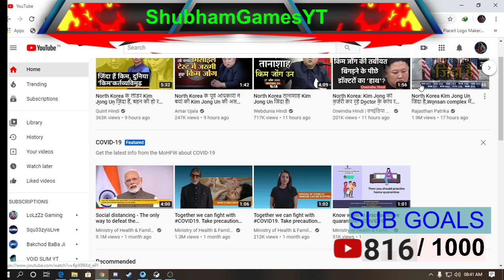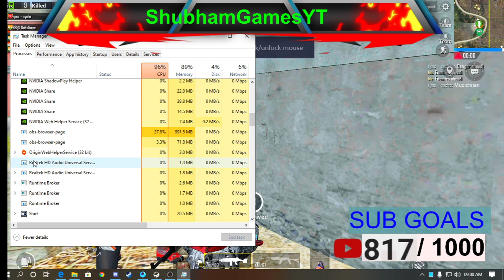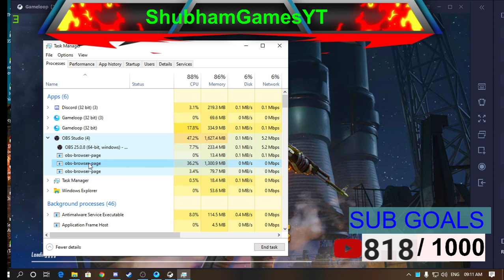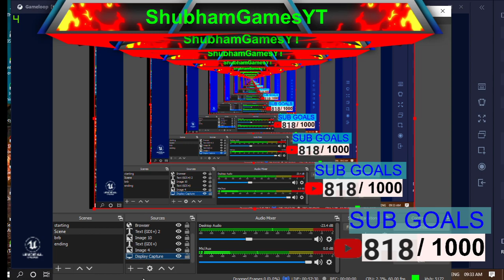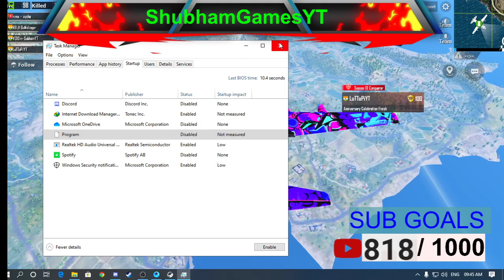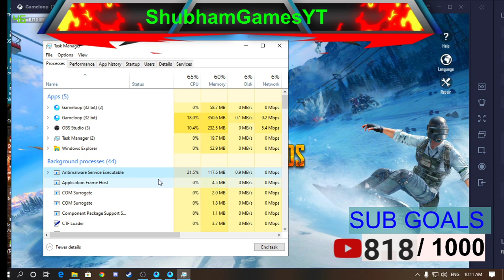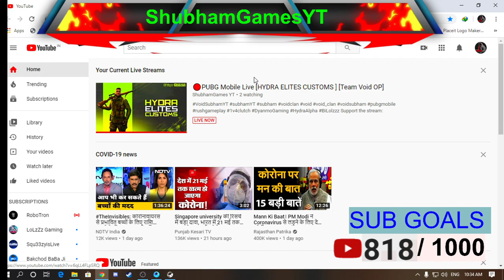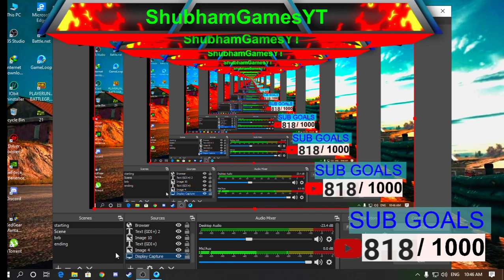🔴PUBG Mobile Live [HYDRA ELITES CUSTOMS ] [Team Void OP]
PC SPECS !!!
🔴Processor = i5 9400f
🔴GPU = Nvidia GTX 1650 OC EDITION
🔴RAM = 16gb Corsiar

Game which i Stream !
🔴PUBG PC STEAM WALA
🔴BATTLEFIELD V
🔴CSGO

🔴 Ravi Bhaskar [ 150rs]

🔴 Ramzzzz 143 [100rs]

🔴 Ayush [165rs]

🔴My PUBG ID is 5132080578